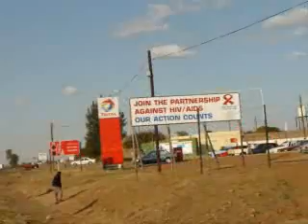Mercy Minsitry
Week in Pretoria, South Africa working at  Bethesda Orphanage